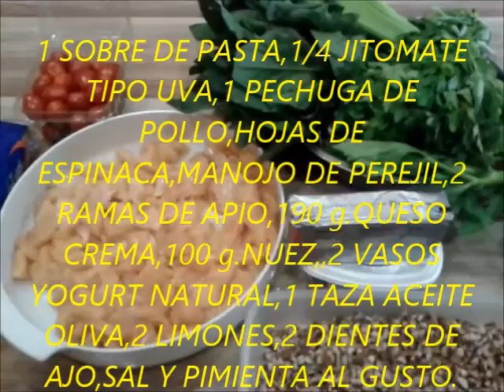ENSALADA DE PASTA CON SALSA DE YOGURT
EXQUISITA  Y  FÁCIL  PASTA.